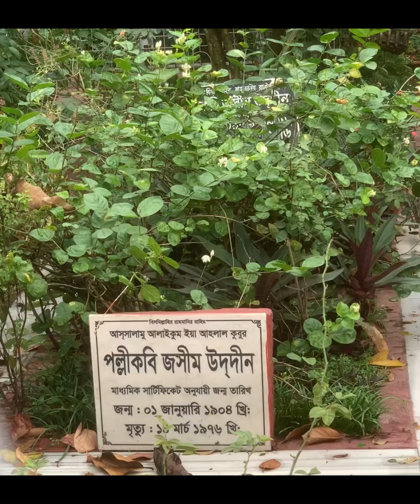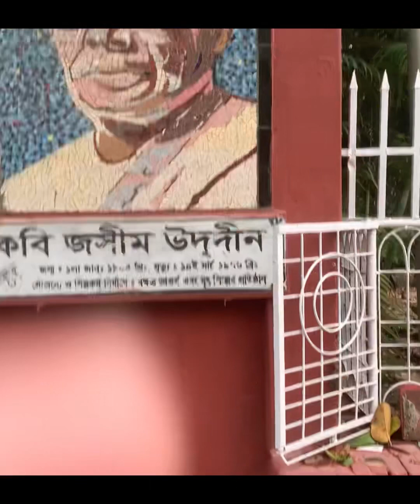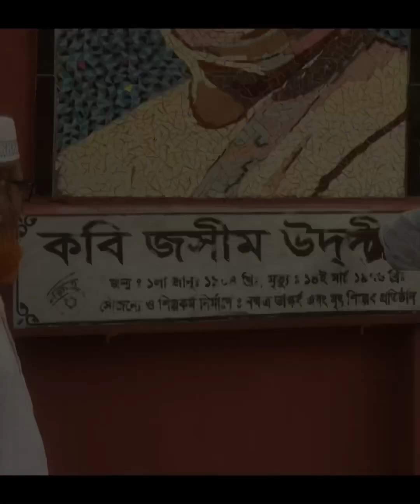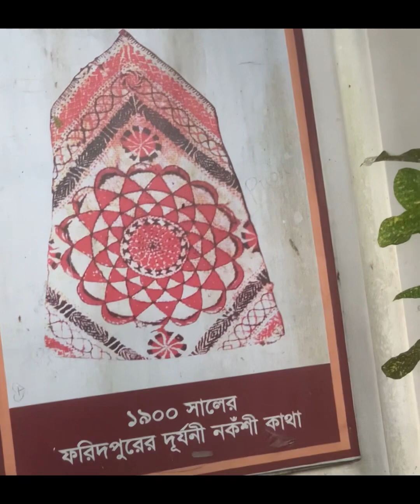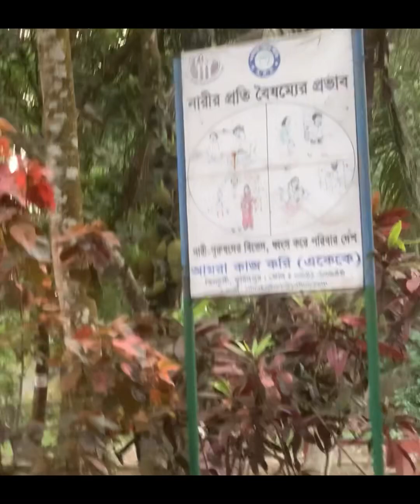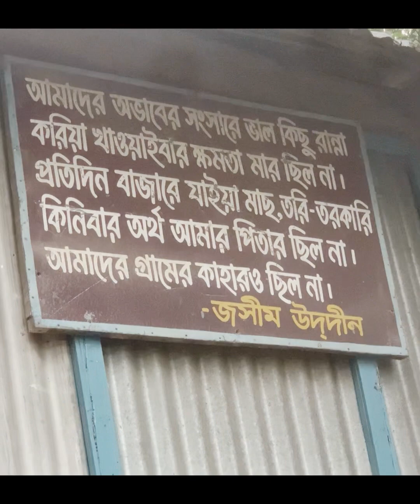ফরিদপুর শহরের খুব কাছেই পল্লি কবি জসিমুদ্দিন এর বাড়ী , যেখানে গেলে আপনার মনটা ভরে যাবে